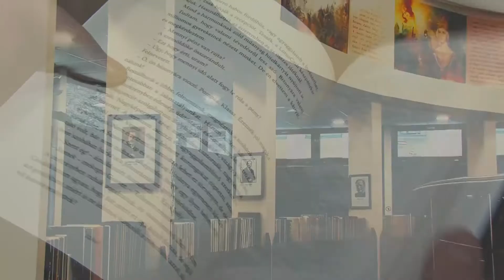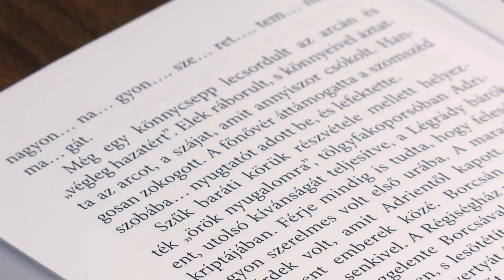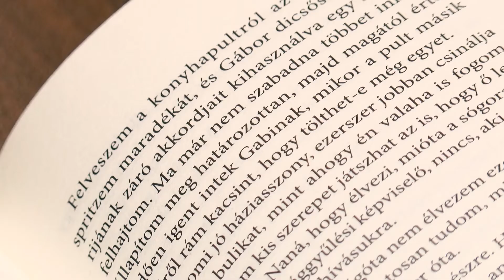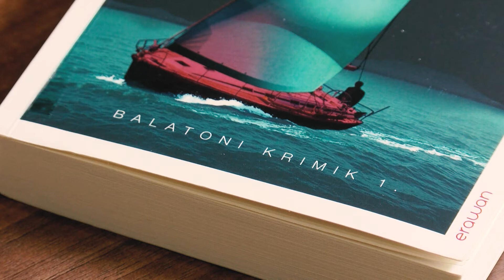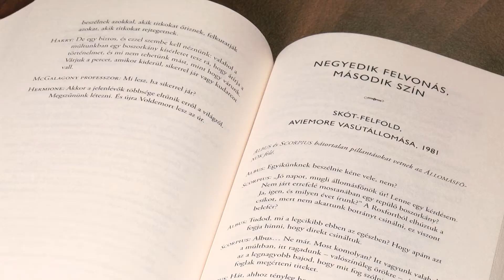Book-line (2021.01.12.)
Könyvajánló a Hévízi Városi Könyvtárból.